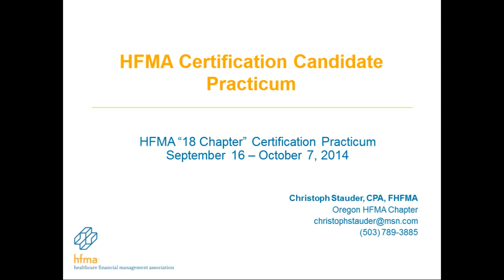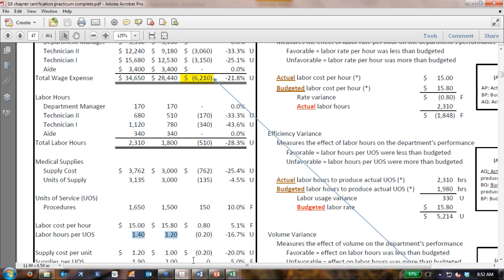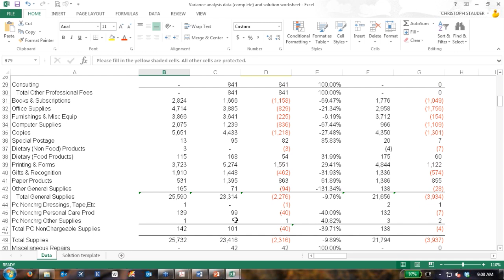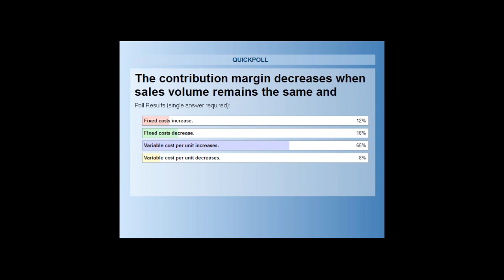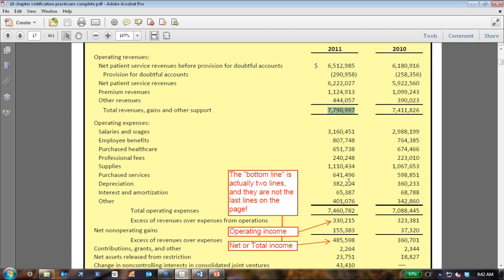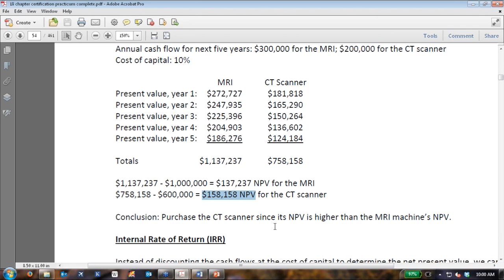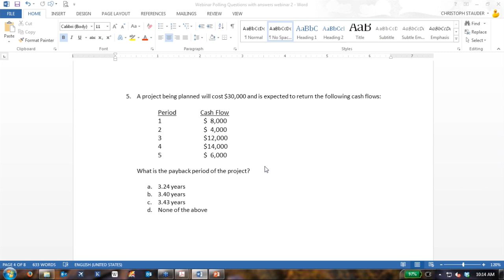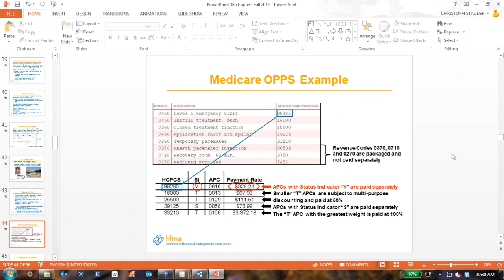Fall 2014 CHFP Certification Candidate Practicum - Week 2 of 5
This is the second of a five part series of webinars to help candidates prepare for the Certified Healthcare Financial Professional (CHFP) examination administered by the HFMA. The CHFP certification is designed for mid-level healthcare professionals with a minimum of 3-5 years management experience in healthcare provider operations. For more information about becoming certified, please